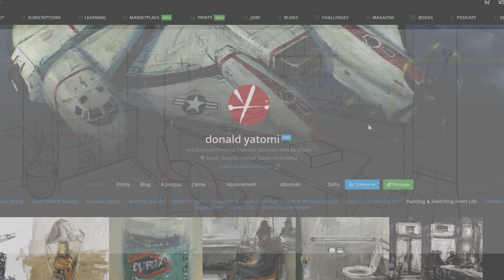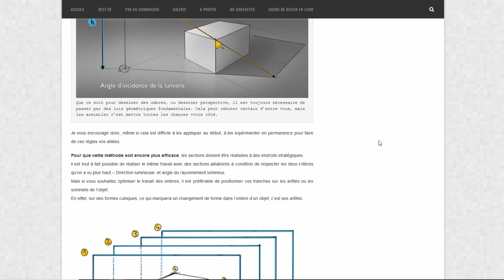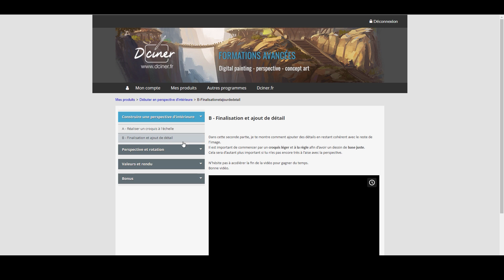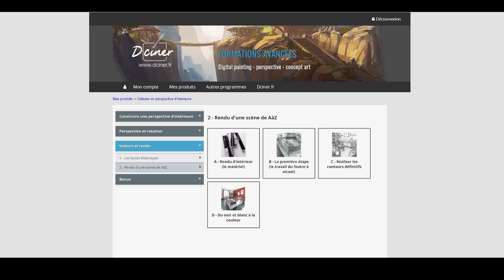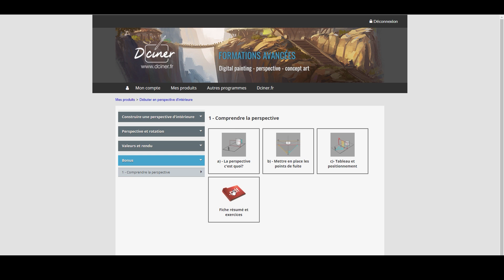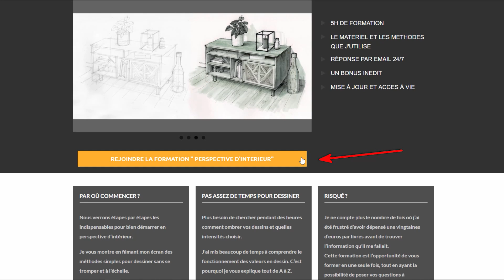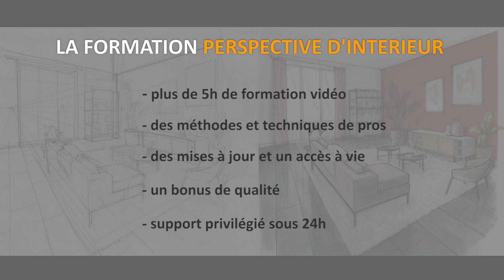Apprendre le dessin d'intérieur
Apprenez à rendre vos perspectives d'intérieurs en partant de Zéro.